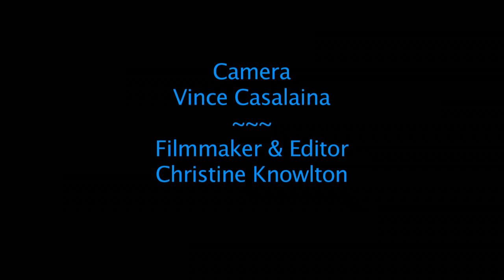CA 2012 Blind Invitational Sailing Regatta Highlights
Alameda Regatta for the Blind The 2012 California Invitational Blind Sailing Regatta was held last weekend, June 1 through June 3, at the Oakland Estuary on the San Francisco Bay. The Island Yacht Club and the Marin Sailing School Program for the Blind hosted the three-day regatta with all race participants either blind or visually impaired.

Nine teams from host countries ranging from the United States, Canada, China and New Zealand, participated in the race including California I and California II, racing teams made up of members from the Marin Sailing School. California I won first place at the invitational, scoring 19 points (the lower the score the better the placement). The team is made up of helmsman Scott Banks; trimmer Phillip Kum; tactician Steve Bayles; and crewmember Danette Davis.

"It was an exciting weekend of super competitive racing," said Davis, director of the program for the blind at Marin Sailing School. "Our visually impaired sailors on California 1 sailed their best every race and never gave up. I was extremely proud of them."

Our documentary Sense The Wind film crew covered the event and races for the 3 days. As a thank you for their help and cooperation and, as a favor for a presentation, I quickly edited clips into a highlights reel. The response at the Lions Center for the Blind was very enthusiastic.